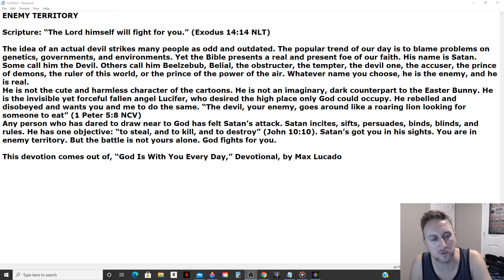Daily Manna Devotional - Enemy Territory (Max Lucado) 7/17/21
ENEMY TERRITORY

Scripture: “The Lord himself will fight for you.” (Exodus 14:14 NLT)

The idea of an actual devil strikes many people as odd and outdated. The popular trend of our day is to blame problems on genetics, governments, and environments. Yet the Bible presents a real and present foe of our faith. His name is Satan. Some call him the Devil. Others call him Beelzebub, Belial, the obstructer, the tempter, the devil one, the accuser, the prince of demons, the ruler of this world, or the prince of the power of the air. Whatever name you choose, he is the enemy, and he is real.
He is not the cute and harmless character of the cartoons. He is not an imaginary, dark counterpart to the Easter Bunny. He is the invisible yet forceful fallen angel Lucifer, who desired the high place only God could occupy. He rebelled and disobeyed and wants you and me to do the same. “The devil, your enemy, goes around like a roaring lion looking for someone to eat” (1 Peter 5:8 NCV)
Any person who has dared to draw near to God has felt Satan’s attack. Satan incites, sifts, persuades, binds, blinds, and rules. He has one objective: “to steal, and to kill, and to destroy” (John 10:10). Satan’s got you in his sights. You are in enemy territory. But the battle is not yours alone. God fights for you.

This devotion comes out of, “God Is With You Every Day,” Devotional, by Max Lucado